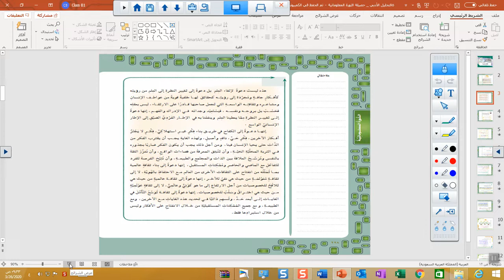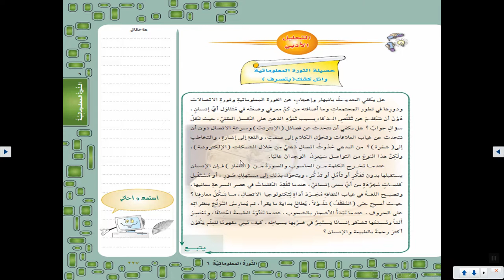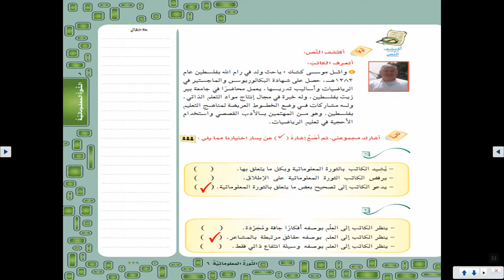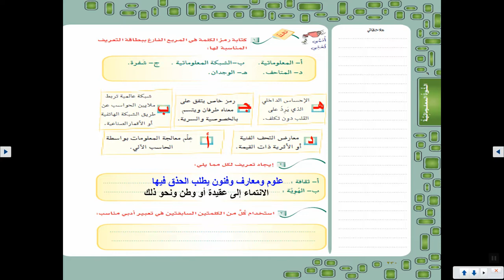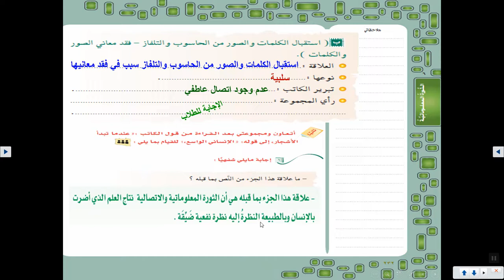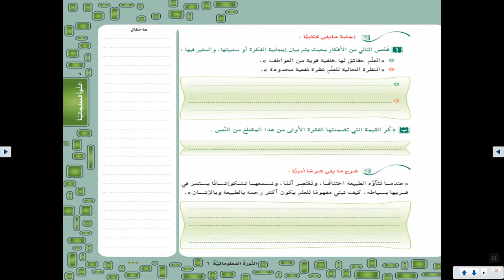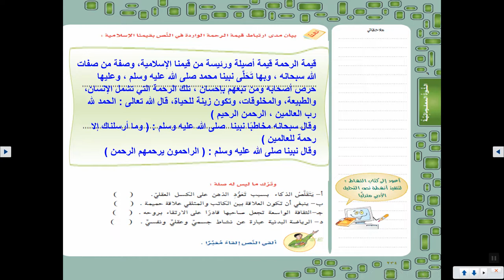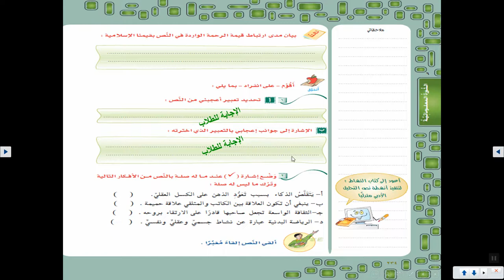لغتى - ثالث متوسط - التحليل الأدبي (حصيلة الثورة المعلوماتية)